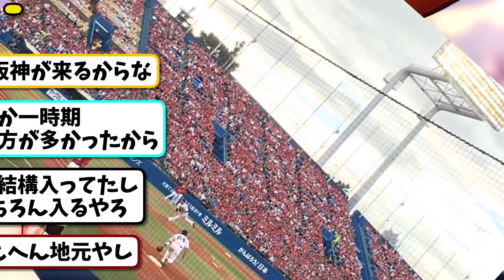【由来があった】広島カープが北広島(エスコンフィールド)で日本ハムと試合をした結果・・・【2ch・5ch】野球反応まとめ 【反応集】【なんJ】